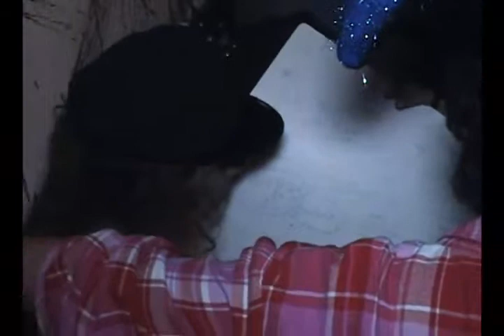Koncierto "Ahora o Nunca" (poetas del asfalto numero 86) 18 años en las sucias calles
Puro Hardcore con AKM